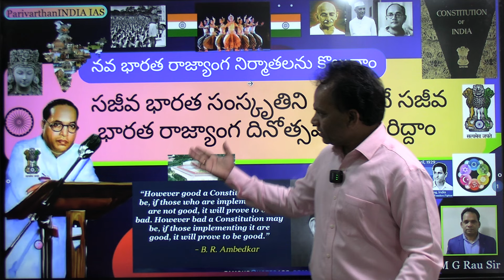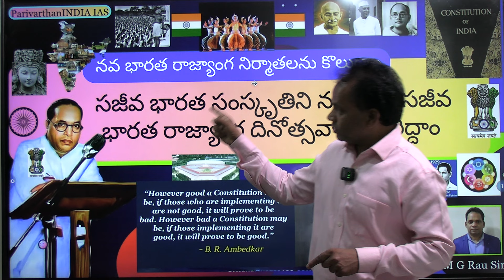రాజ్యాంగాన్ని నమ్మనోళ్లు కాబూల్ లో ఒక రోజు పడుకోండి ... రాజ్యాంగ దినోత్సవ శుభాకాంక్షలు - M G Rau